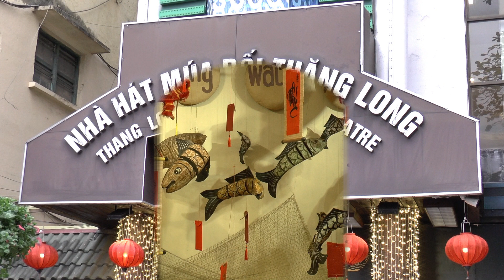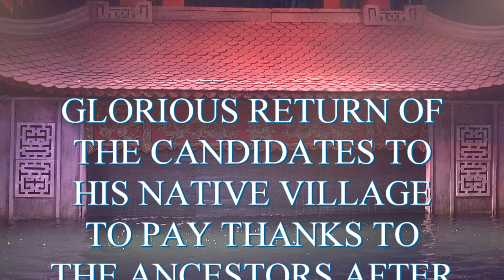VIETNAMESE DISCOVERY (WATER PUPPET SHOW) HANOI.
Almost a full recording of this entertaining, clever, water puppets production.
Well suited for young children to enjoy. (plus many adults !!). @kenstravels